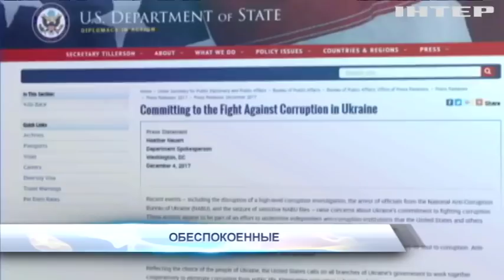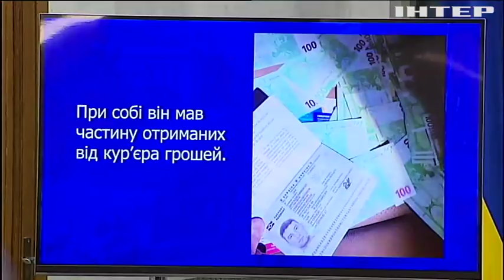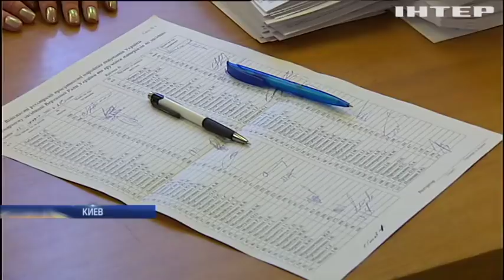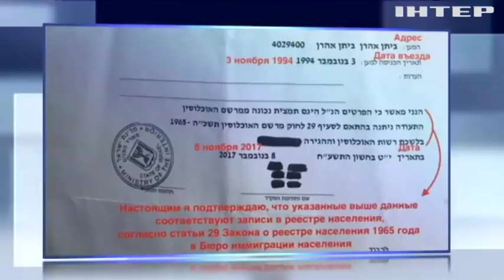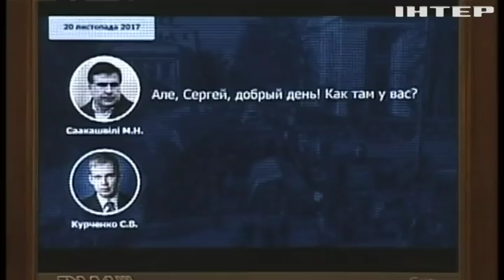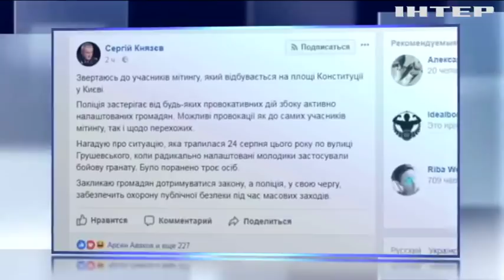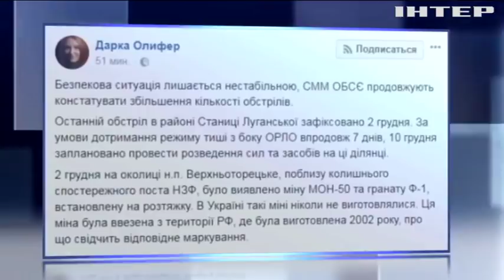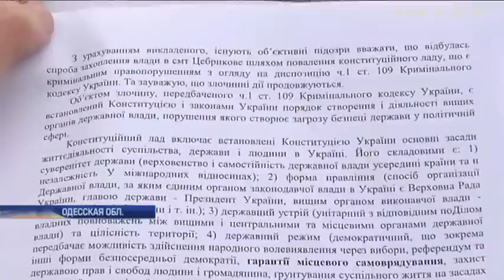Подробности, выпуск за 5 декабря 2017 года